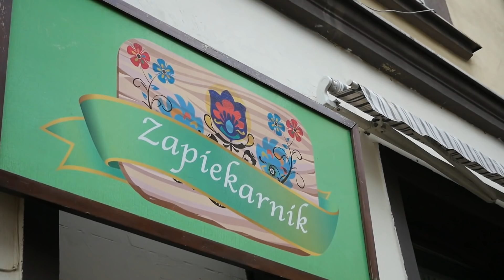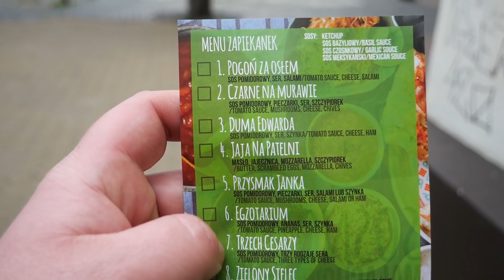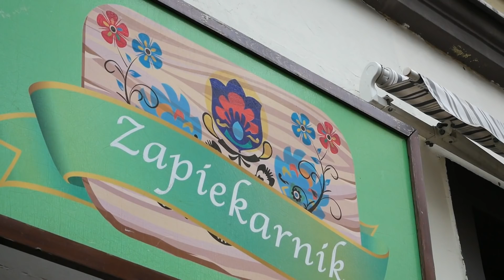ZAPIEKANKA Z SUSZONYMI POMIDORAMI KOZAK - KEBSON W - ZAPIEKARNIK - SOSNOWIEC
kebson_po2iomdrugi
Fanpage na facebook.Zdjęcia, urywki vlogów, dużo wpisów
Muzyka: kebson (sam tworzę podkłady do swoich filmów)